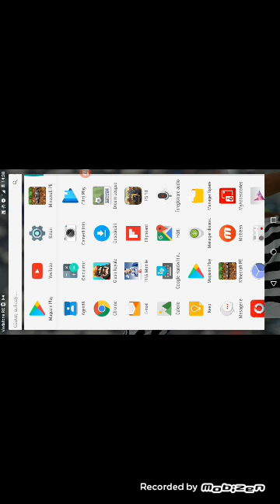28 iunie 2017